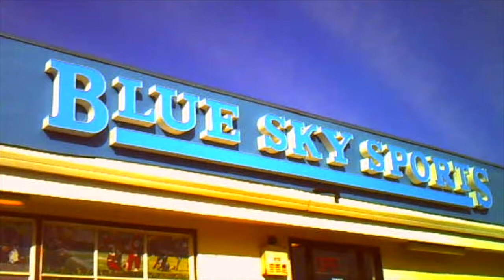MUMBLS - Blue Sky Sports (Prod. by Zero Luck)